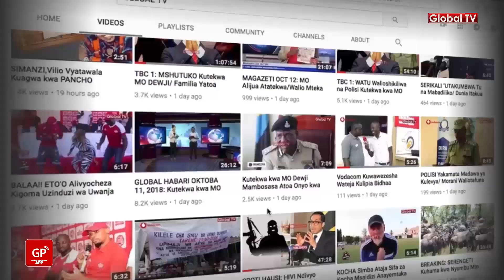TRA Yaamuru Kuuzwa Magari Yaliyotelekezwa Bandarini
KILA Jumamosi, ndinga mpya za bei chee zinaanikwa! Kampuni ya Udalali ya Tambaza Auction Mart and General Brockers Ltd iliyopewa idhini na Mamlaka ya Mapato Tanzania (TRA) ya kupiga mnada mali zilizotelekzwa bandarini na zile ambazo wateja wake wameshindwa kuzilipia kodi.

Wiki hii tambaza watakuwa na mnada mwingine mkubwa wa hadhara ukihusisha magari na vitu vingine kibao, utakaofanyika katika Bandari Kavu ya Dar es Salaam, Jumamosi hii, Julai 13, 2019.

Magari hayo ni yale yaliyoingizwa nchini kisha wenye nayo wakashindwa kuyalipia kodi hivyo yakataifishwa na Serikali kwa mujibu wa sheria hivyo yanauzwa katika mnada wa wazi baada ya kukamilika kwa taratibu zote za kisheria.

Akizungumza na Global TV Online, Ofisa wa Tambaza Auction Mart, Sabrina Hamza amesema wananchi wote wanaruhusiwa kwenda kukagua bidhaa zote zitakazouzwa kwenye LCDs zilizopo ofisi za LW9, Bandarini, nyuma ya Police Central kuanzia kuanzia kesho Alhamisi ili siku ya mnada wanunue kirahisi.